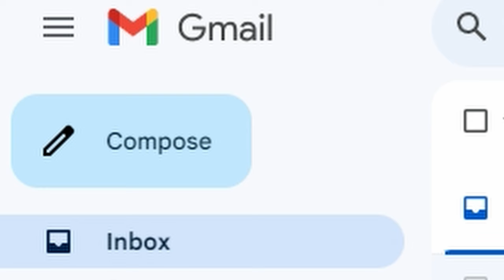You got Mail! 📩 | Fails & Funny Moments!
These were some of my epic fails and some funny moments, hope you all enjoy!

Other friends in the video